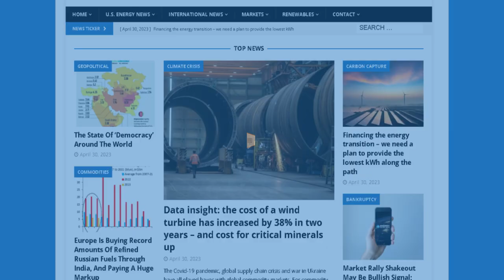ENB Standup #322 - US Gasoline Reserve Sale and China's Oil Access Blocked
Episode #322 - US Gasoline Reserve Sale and China's Oil Access Blocked

U.S. Northeast Gasoline Reserve Could Be Sold Off

US funding bill blocks China from buying oil from Strategic Petroleum

Analysts Forecast “Lower for Longer” Prices in LNG Market

2 Ways to Play Europe’s $800 Billion Energy Crisis

Several OPEC+ countries extend output cuts through Q2, as Russia announces new reductions

In this episode of the Energy News Beat Daily Standup, the hosts,Michael Tanner and Stuart Turley discuss several significant headlines. They start with the controversial decision to potentially sell off the US Northeast Gasoline Reserve, followed by a funding bill blocking China from buying oil from the Strategic Petroleum Reserve. Analysts forecast lower LNG prices, impacting America's natural gas market, and they explore ways to navigate Europe's $800 billion energy crisis. In finance, they note a strategic production curtailment by EQT due to low natural gas prices, and discuss OPEC's decision to extend output cuts, despite minimal impact on oil prices. The conversation touches on various companies and market trends, offering insights into the energy sector's current dynamics.

00:00 - Intro
01:19 - U.S. Northeast Gasoline Reserve Could Be Sold Off
03:04 - US funding bill blocks China from buying oil from Strategic Petroleum
05:20 - Analysts Forecast “Lower for Longer” Prices in LNG Market
08:37 - 2 Ways to Play Europe’s $800 Billion Energy Crisis
12:11 - Markets Update
13:14 - Several OPEC+ countries extend output cuts through Q2, as Russia announces new reductions
14:29 - EQT Announces Strategic Production Curtailment
17:39 - Outro